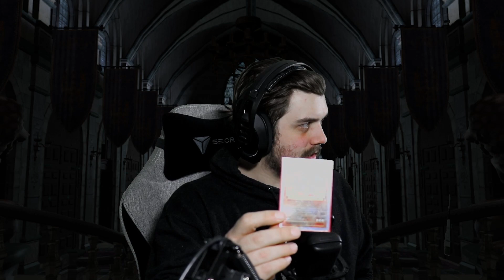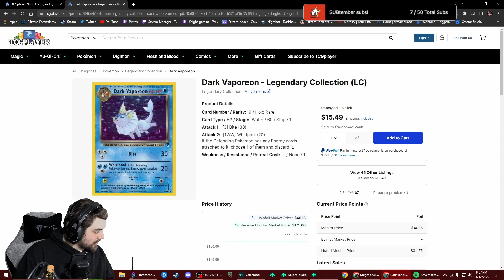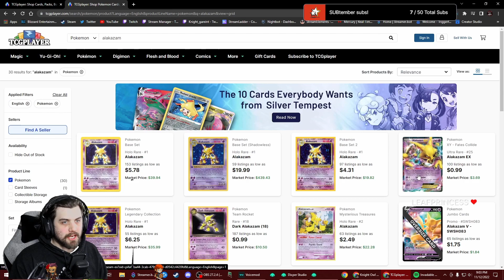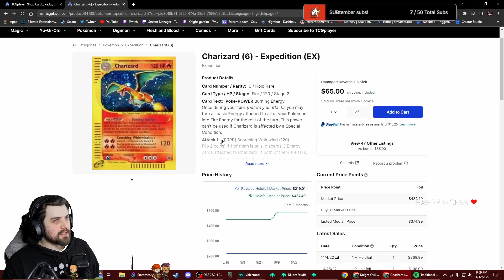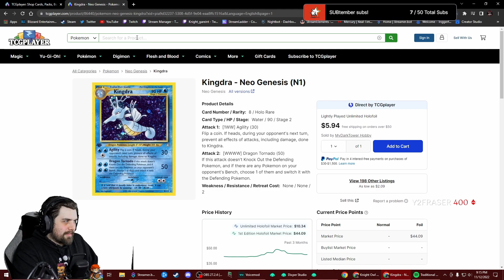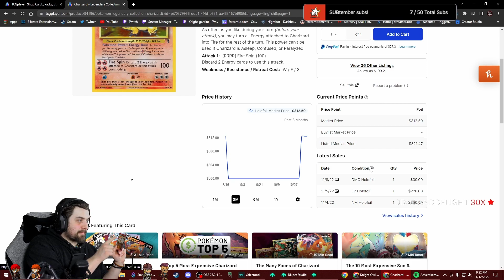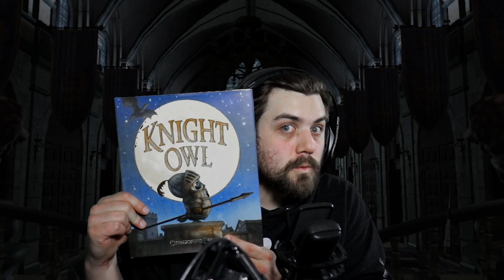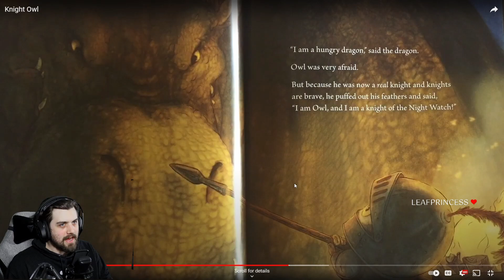Pokemon cards, a new book and VIDYA GAMES!? /vod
Tonight we looked at some rare(ish) Pokemon cards and looked to see what they're worth, and read a new book gifted to us by Mama_Knight and ended with more Lords of the Fallen!